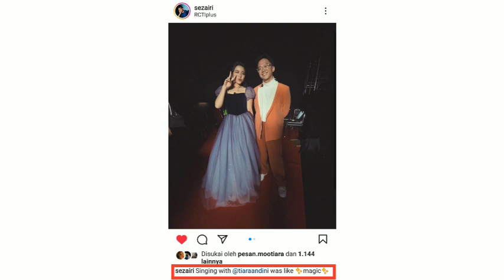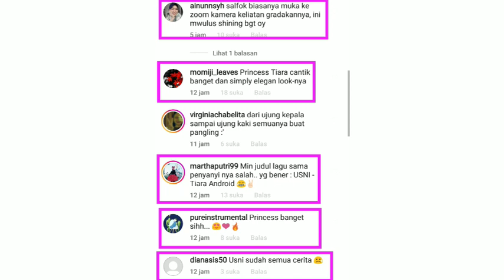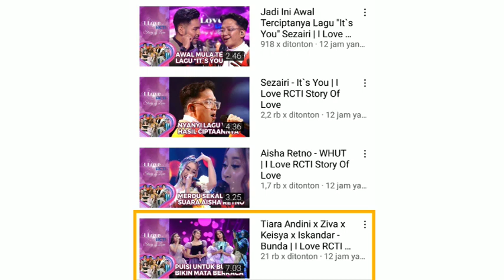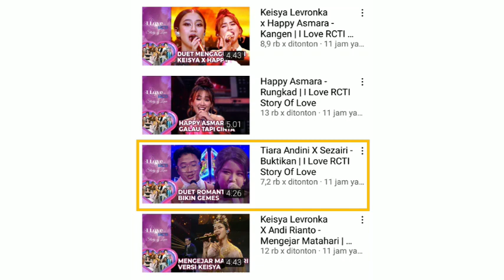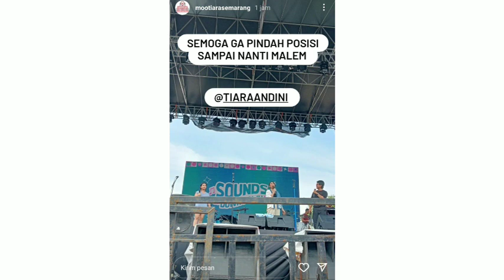Harmonisnya gak ada Obat dibuat jadi Pangling ini Benar Tiara Andini bukan ?